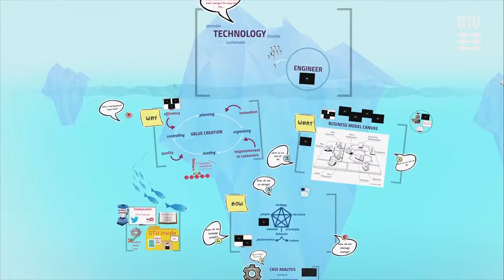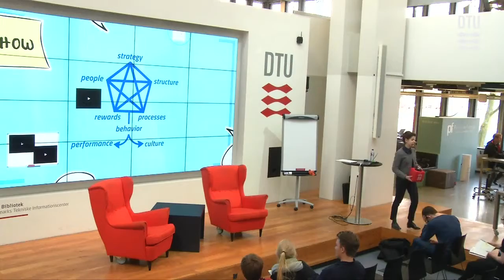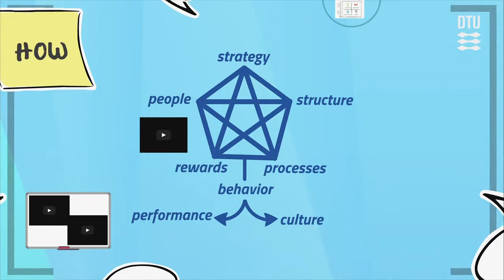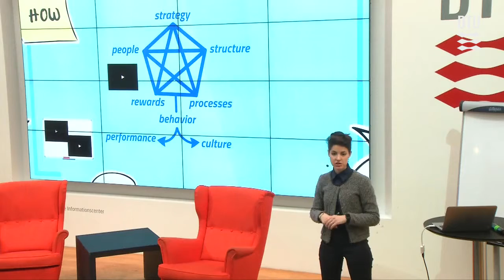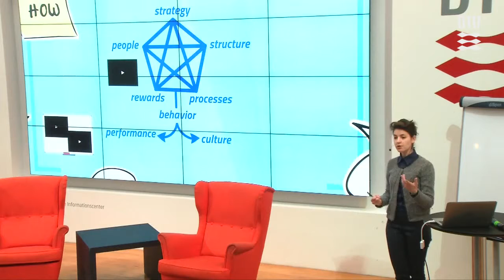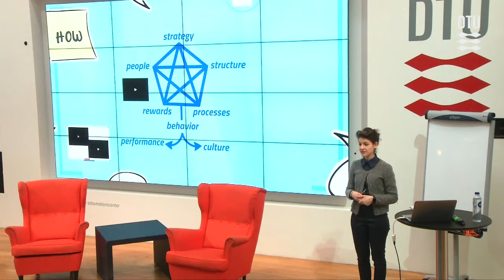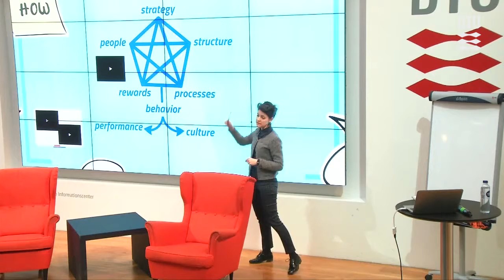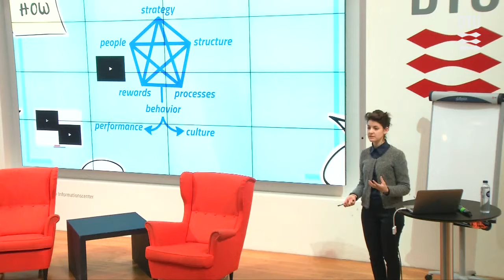TEMO Spring 17-Fifth lecture Part 3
Implementing a Business Model Part 3